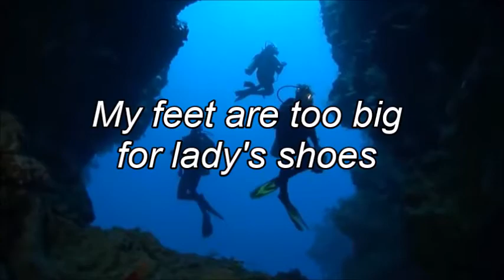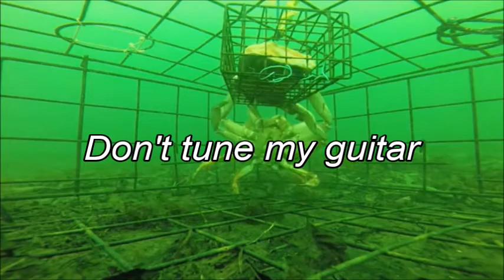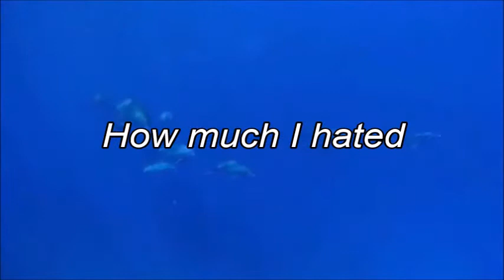Planet Earf by Frankie Cosmos (lyrics)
This song is from her album "love rind"